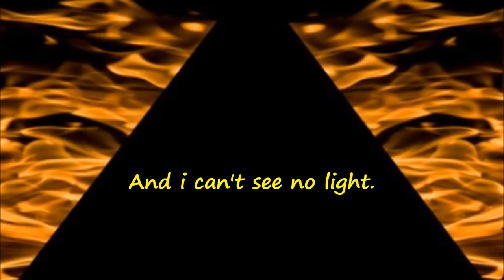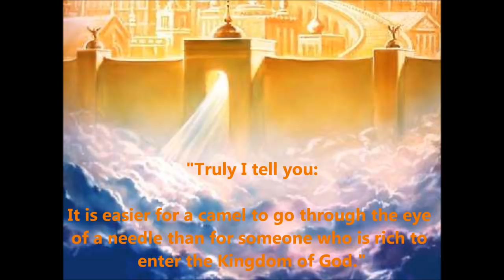The Aleph - Lazarus (with lyrics)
The catholic approach to the theme "Lazarus" by The Aleph, from the soundtrack of the English dub DBZ movie "Broly, the Legendary Super Saiyan".